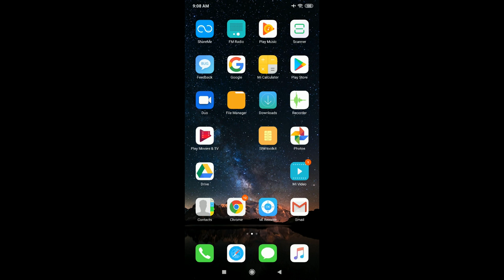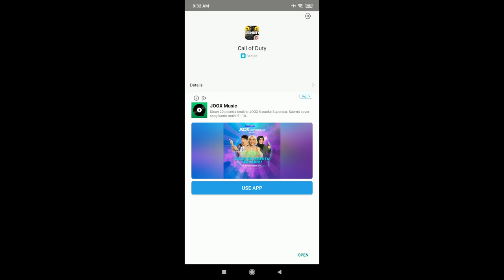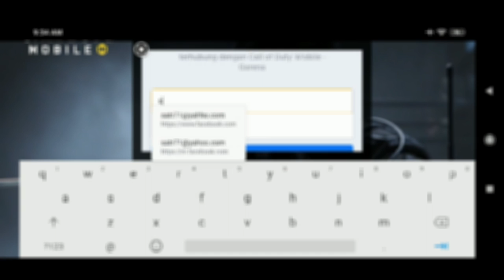CALL OF DUTY MOBILE | BUATAN SIAPA & SESERU APAKAH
call of duty game yang baru rilis minggu lalu ini sudah mencapai omset milyaran rupiah , hebat , game yang diklaim mempunyai grafik terbaik di kelasnya ini ternyata dibuaat oleh activision lalu dikembangkan oleh tencent n dipublikasikan oleh garena